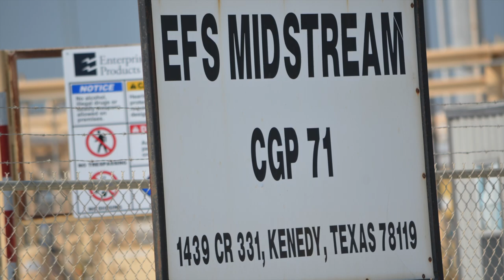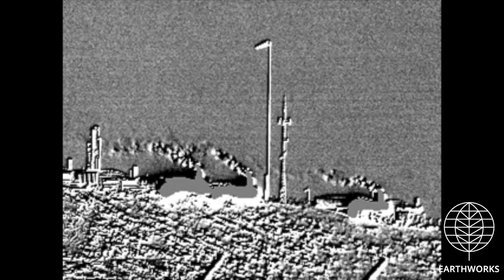EFS Midstream CGP 71 Processing Plant, Karnes County, TX (April 2017)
EFS Midstream
CGP 71 Processing Plant
Karnes, Karnes County, TX
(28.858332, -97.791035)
Filmed 4/28/2017